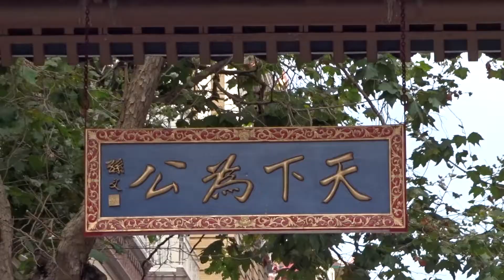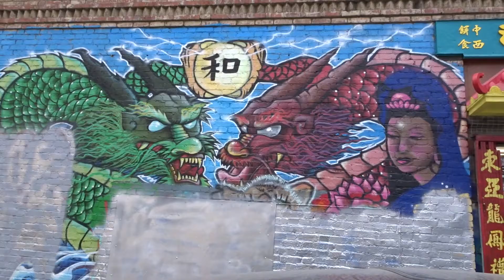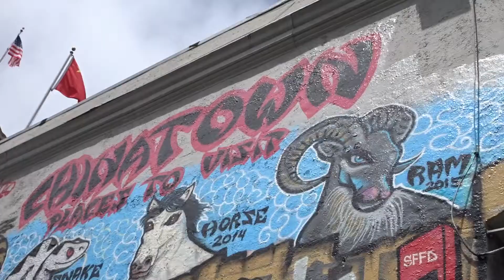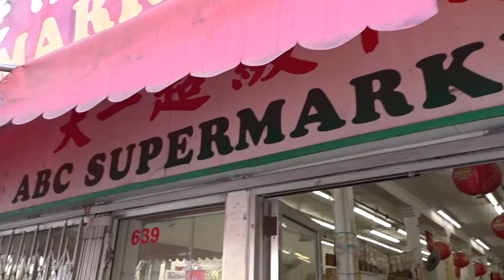ChinaTown ! SanFrancisco (1/2)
Petit tour à ChinaTown !